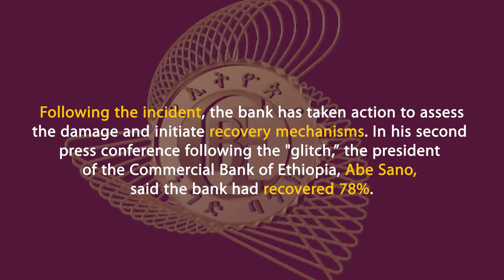Commercial Bank of Ethiopia Recovers 78% of 801.4 m birr lost in a system glitch: President Abe Sano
On March 16, 2024, customers, mainly university students, were able to withdraw cash while others digitally transferred large sums of money due to a “glitch” caused by a “system upgrade” implemented hours before the incident.
 Following the incident, the bank has taken action to assess the damage and initiate recovery mechanisms. In his second press conference following the "glitch,” the president of the Commercial Bank of Ethiopia, Abe Sano, said the bank had recovered 78%.